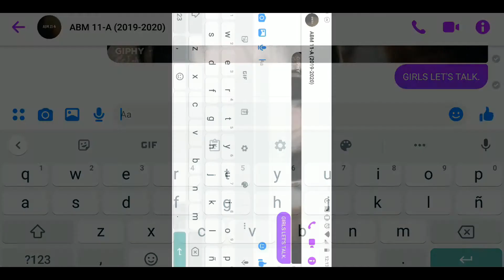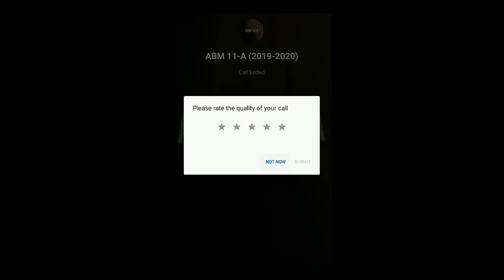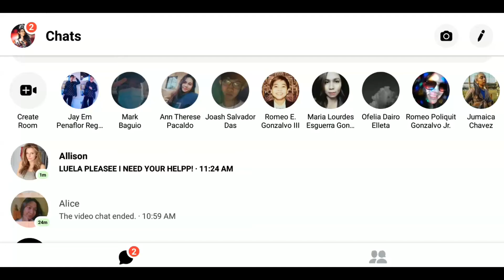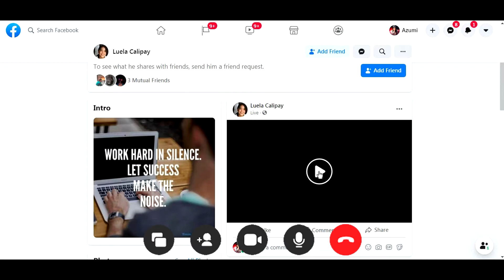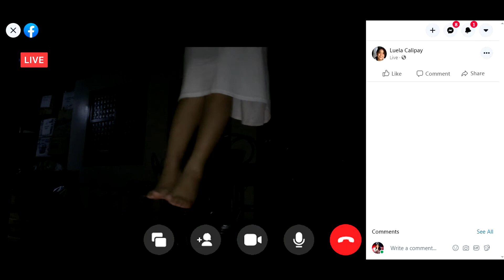ON-CAMPUS || SHORT HORROR MOVIE || HIWAGA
HIWAGA STORIES PRESENTS || ON-CAMPUS (SHORT FILM)

Paano kung ang buong pagkatao mo ay ang siyang maghahatid sa       iyo sa matinding kapahamakan? Handa ka na bang tanggapin ang mapait mong kapalaran?

Written & Directed by: Maxe Lourrine Gonzalvo

CASTS
Ofelia Elleta
Ranalyne Escalante
Andromeda Francine Garcia
Jasmin Meryll Garcia
Carla Mae Hitosis
Jomel Irinco
Princess Loyola
Angelica Mateos

» Ang lahat ng kuwentong inyong napapakinggan at mapapakinggan pa sa channel na ito; maging ito man ay hango sa totoong karanasan o halaw sa malikhaing pag - iisip; ay pawang mga likha ng aming manunulat.

» Kung ninanais ninyong mailathala sa mga susunod na episode ang inyong mga kuwento, mangyari po lamang na inyo itong ipadala sa aming email account. Babasahin po namin ito at kung kinakailangang iedit ng aming mga manunulat, asahan po ninyo na kayo po ay aming kukonsultahin muna bago namin ito gawin

» Lahat ng in-upload na video sa channel na ito ay ekslusibong pag - aari ng HIWAGA STORIES PRESENTS. Ang bawat video naka - upload sa channel na ito ay HINDI MAAARING I-UPLOAD ULIT O IBAHAGI SA IBA; maging ito man ay bahagi o kabuuan ng aming materyal; ng walang pahintulot namin.